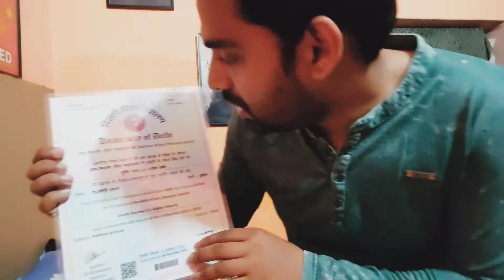Delhi University SOL New Degree😯😮.. दिल्ली यूनिवर्सिटी की डिग्री लाने से पहले ये विडियो जरूर देखे😲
In this video I have shown Delhi University SOL New Degree and Old Degree

Also given very good information for Sol Degree

इस विडियो मे मैने दिल्ली यूनिवर्सिटी एसओएल की नई डिग्री और पुरानी डिग्री दिखाई हैं।

|| Takeoff with Sahil ||